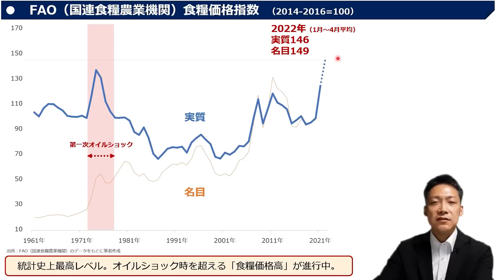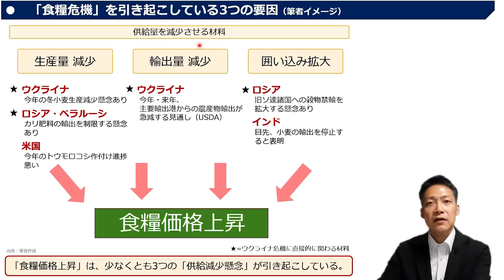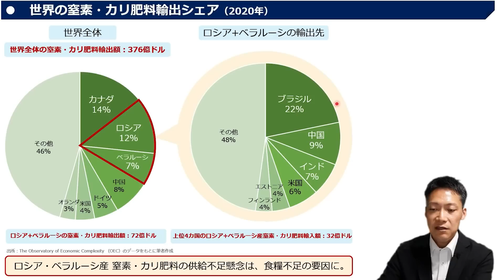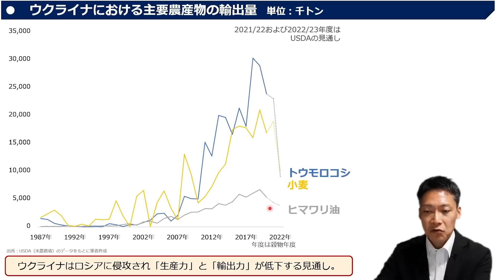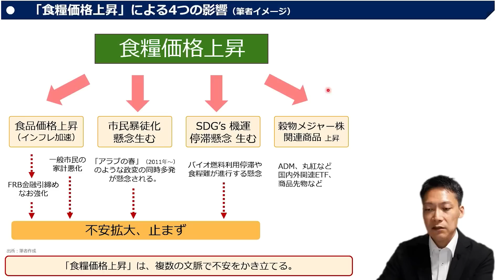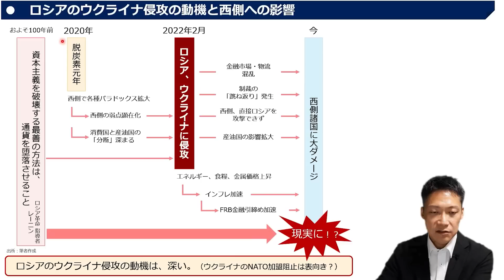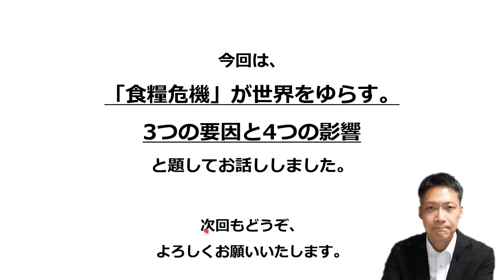「食糧危機」が世界をゆらす。3つの要因と4つの影響（吉田 哲）【楽天証券 トウシル】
「食糧危機」が世界をゆらす。3つの要因と4つの影響

00:00　オープニング
00:32　国連事務総長が「食糧危機」に警鐘鳴らす
01:53　「食糧危機」を引き起こす3つの要因
06:18　「食糧危機」がもたらす4つの影響
07:18　ウクライナ危機が長期化すれば食糧危機も長期化
09:33　[参考]食糧関連の具体的な銘柄